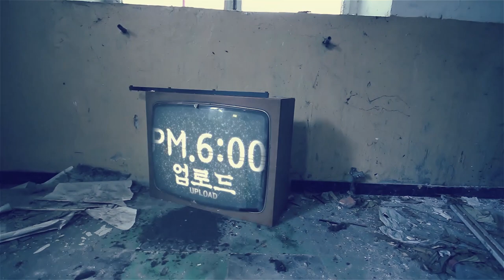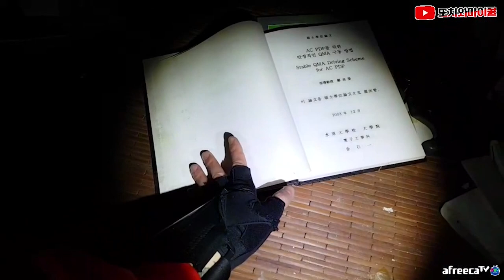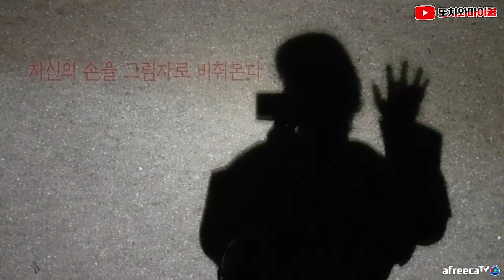[ENG SUB] 하얀손과 그림자에 비친 마이콜의 손